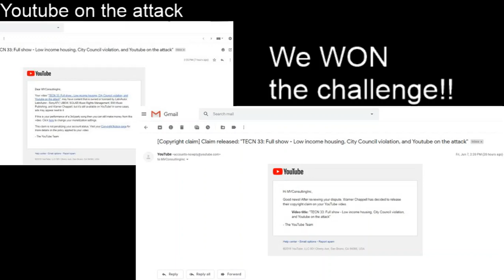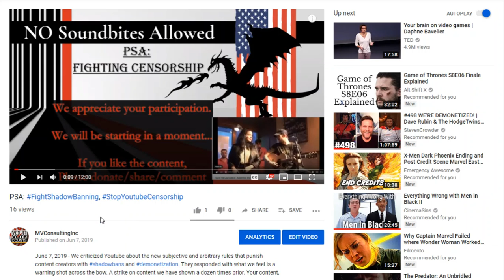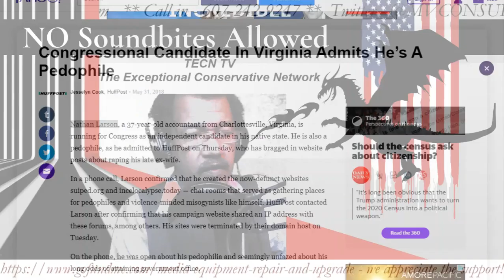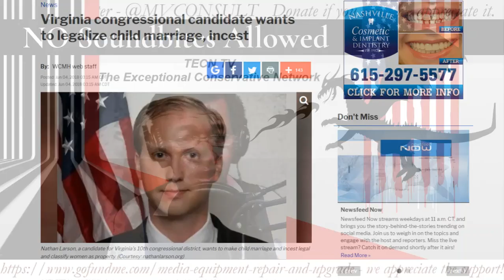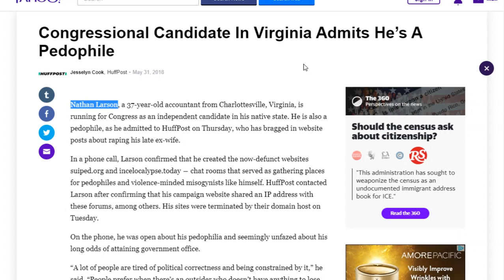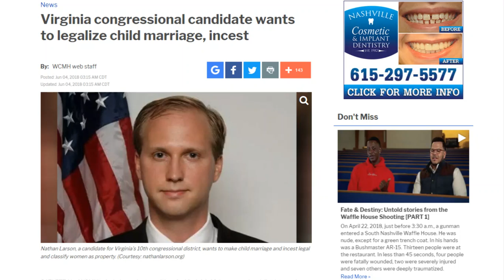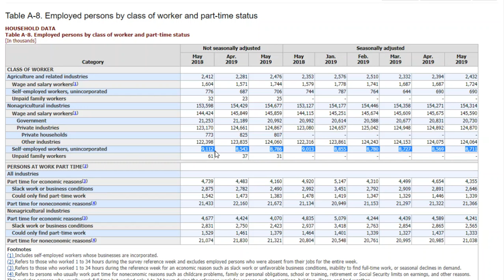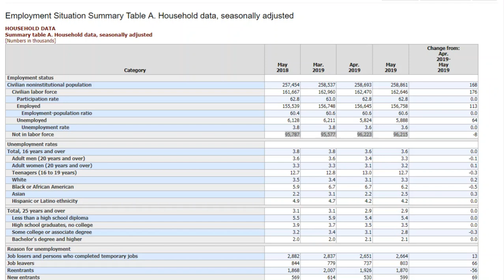TECN 34: Beating Youtube, Reviewing Unemployment, and a sickening Congressional candidate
June 8, 2019 - TECN TV New York - In our first hour we start by thanking you, our audience, for helping us fight censorship from Youtube. You made the difference in our battle - and we will keep fighting for all the content creators.

Of course with the latest Unemployment numbers out we reviewed what is being said. Is a recession on the horizon. Will tariffs kill job growth? Will Bill Maher get his wish, as the public is in economic pain?

But some issues are serious. What can be the result of giving felons the vote, like Gov McAuliffe and Andrew Cuomo want? Whether in or out of prison like Sen. Bernie Sanders suggests? Could it be more congressional candidates like Nathan Larson?